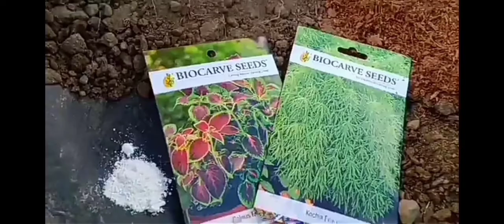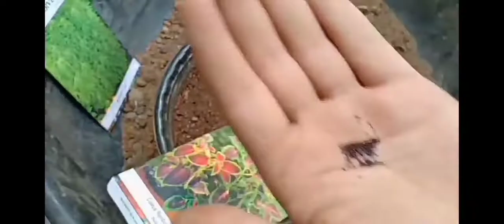YAPRAKGÜZELİ NASIL YETİŞTİRİLİR? {How to grow Coleous FLOWER}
Yaprak güzeli, diğer bitkilerin sunamayacağı renk ve görünüme sahip mükemmel bir bitki türüdür. Özellikle yapraklarındaki benzersiz renk desenleri, birçok kişiyi kendine hayran bırakmayı başarır. Güneydoğu Asya’ya özgü kolyos çiçeği çoğunlukla ev bitkisi olarak kullanılır ancak yaz aylarında balkonlarda veya bahçelerde de yetiştirilebilir.

Doğanın sunduğu en görkemli süs bitkilerinden biri olan yaprak güzeli çiçeği, sayısız türe sahiptir. Bununla birlikte, sadece Coleus blumei türü ev bitkisi olarak yetiştirilmektedir. Şekil ve renk bakımından, türe bağlı olarak değişen yumuşak ve kadifemsi ince yapraklara sahiptir. Yapraklar yeşil, turuncu, kahverengi, kırmızı ve bu renklerin karışık varyasyonları arasında değişir.

Yaprak Güzeli Çiçeği Özellikleri

Yaprak Güzeli Bakımı Nasıl Yapılır?

Yer

Sıcaklık

Toprak Seçimi

En Uygun Ekim Zamanı

Saksı Seçimi

Su İhtiyacı

Gübreleme

Yaprak Güzeli Bitkisi Nasıl Çoğaltılır?

Haziran ile Ekim ayları arasında küçük çiçekler açan yaprak güzeli, daha çok renk bakımından değişen, yumuşak ve kadifemsi yapraklarıyla popülerdir. Botanik adı Coleus olan bitkinin çok sayıda ekili formu mevcuttur. Vahşi formları, Asya ve Avustralya gibi bölgelerde bulunur. Yaklaşık 60 ila 100 cm boy yüksekliğine, odunsu dallara ve küçük koyu yeşil yapraklara sahiptir. Köklerinin iyi gelişebilmeleri için çok fazla alana ihtiyaç duyarlar. Bu nedenle, bitkinin daha iyi büyüyebilmesi için büyük bir saksı kullanılması önemlidir.

Dayanıklı ve bakımı kolay olan yaprak güzeli çiçeği, sadece birkaç bakım önlemiyle uzun süre canlılığını kaybetmeden hayatta kalabilir. Profesyonel bakım, öncelikle bol miktarda su ve uygun toprak seçimine dayanır. Yaz aylarında açan çiçek I79KınaTüm salkımları dekoratif görünüme çok az katkıda bulunduğundan, deneyimli bahçıvanlar bu salkımları keserler. Bu sayede yaprak güzeli çiçeği daha iyi büyüyebilir.
Beauty Leaf, Kolyos, Kolyos (Coleus) Flower There are about 150 species of snails, which are from the genus Solenostemon Scutellarioides of the Lamiaceae family. The mackerel flower, whose homeland is the tropical regions of Asia and Africa, is a plant that loves hot climates. Although they can grow up to 1 meter in length when looked well, the average length is around 40 cm. It is a perennial herbaceous plant. It is an easy plant to grow from seed. Its seeds germinate quickly and grow fast. It is also easily reproduced from cuttings. It is treated as a seasonal plant because it does not withstand cold weather and is easy to reproduce. The mackerel flower, which is very preferred due to its showy, decorative leaves, has an important place in the cultivation of potted plants. Due to the two contrasting colored and very different patterned leaves they have, the plant is known as the beautiful leaf, the lily of the valley, derived from the English (Coleus) name. The sun is very important for this plant, the color of its leaves changes according to the sun. In shaded places, the color of the leaves turns green and loses its vitality. But it should not be exposed to direct sunlight. Especially the midday sun damages its leaves. Half-shade, half-sun and bright environments that do not receive direct sunlight are the most ideal for the plant. It is a moisture loving plant. In order for the leaves to be more beautiful, the necessary moisture must be provided. Therefore, it will be very useful to spray the leaves with plenty of water in hot weather in summer.
Yer

Yaprak güzeli çiçeği, bol ışık alan aydınlık bir yerde olmayı sever. Sadece böyle bir yerde tüm ihtişamını ortaya çıkarabilir. Ayrıca doğrudan güneş ışığı da alabilir. Dikkat edilmesi gereken nokta, öğle saatlerinde doğrudan güneşe maruz bırakmamaktır.